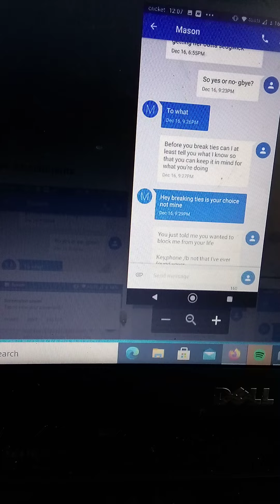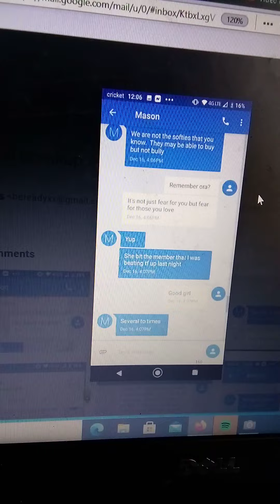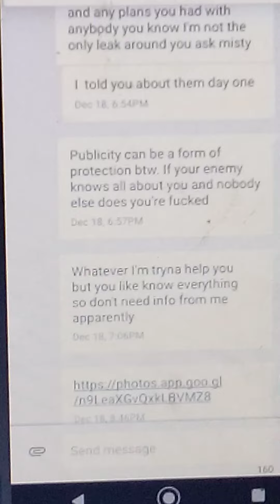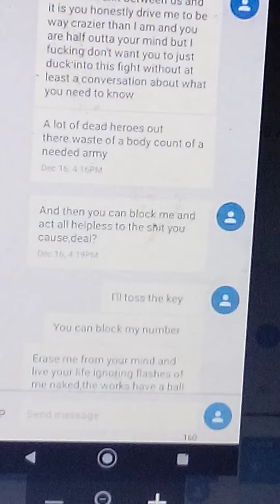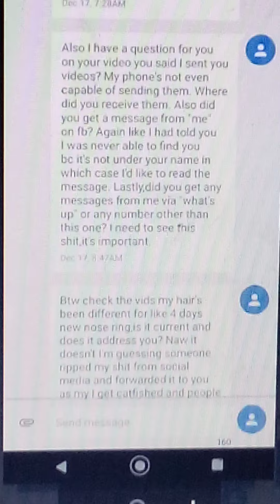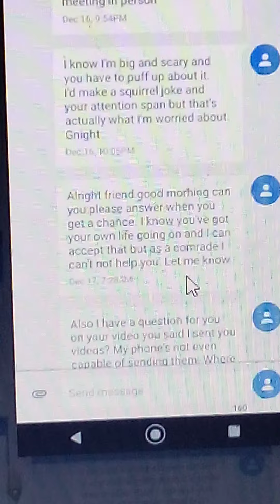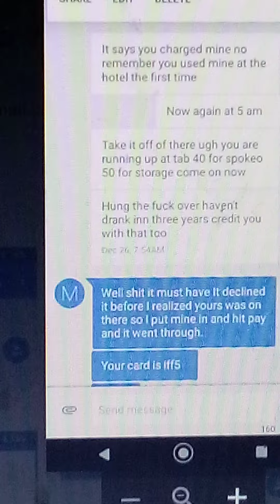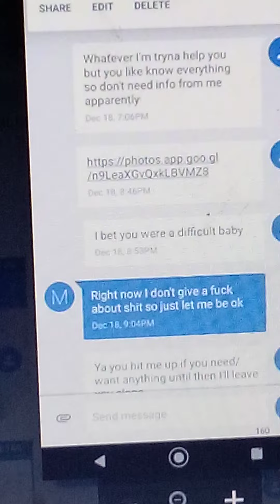January 14, 2021